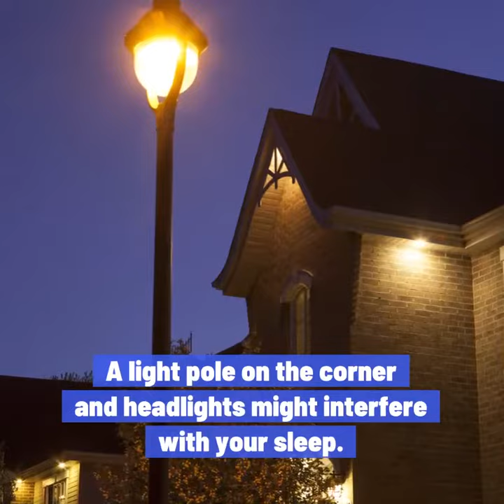Should You Buy a House on a Corner Lot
Corner Lot Living: Pros, Cons, and Everything in Between 🏡🌳